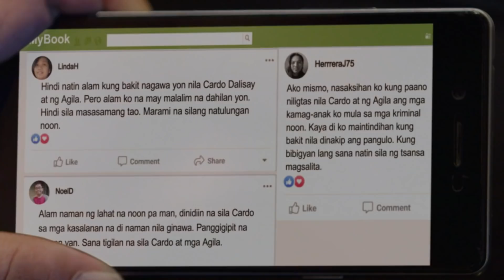FPJ's Ang Probinsyano | Episode 1635 (3/4) | May 20, 2022 (w/ English Subs)